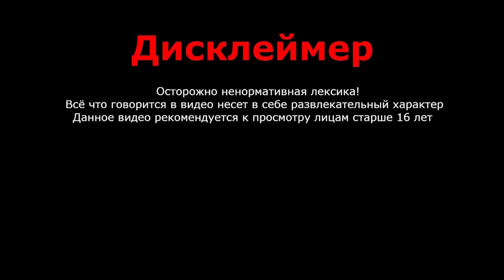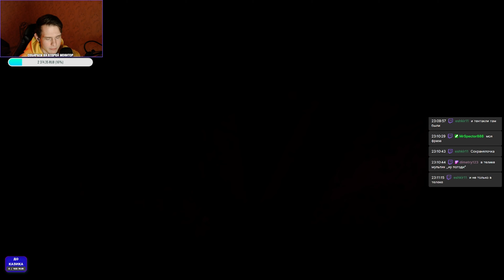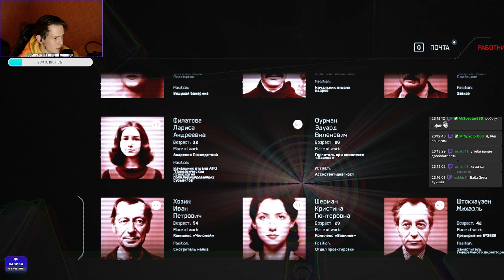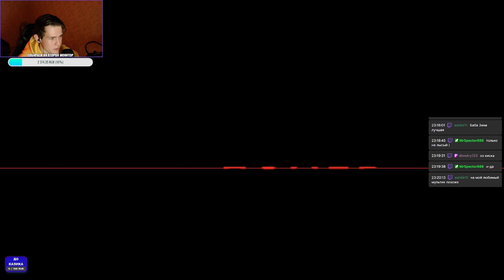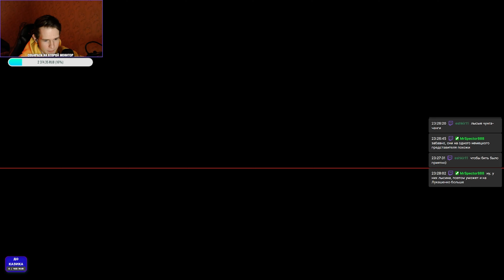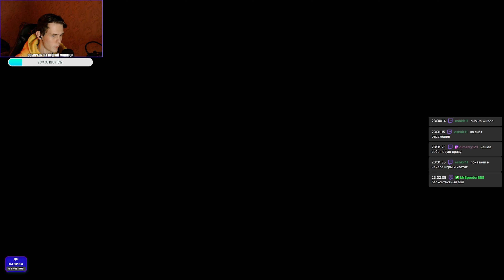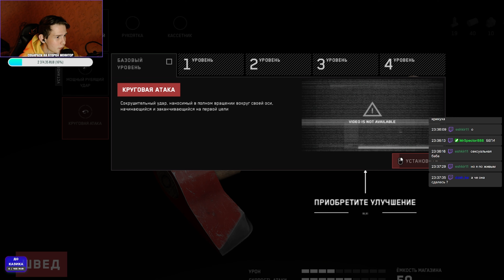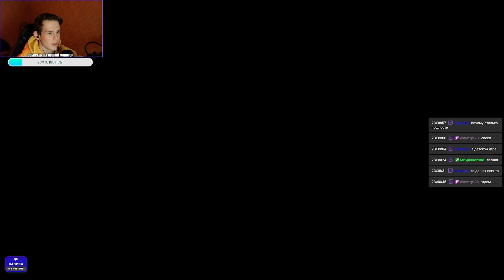ЭТО НАШЕ БУДУЩЕЕ ►ATOMIC HEART#2